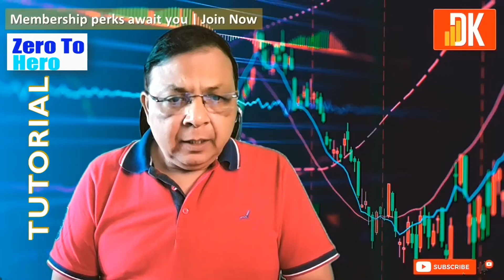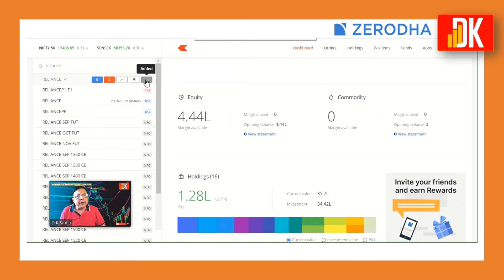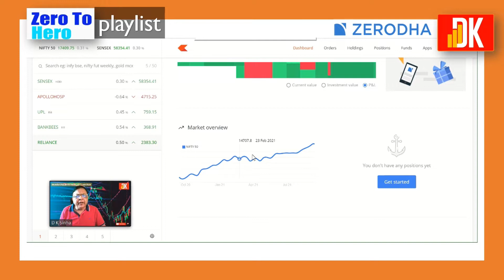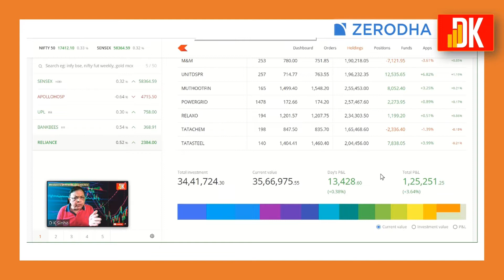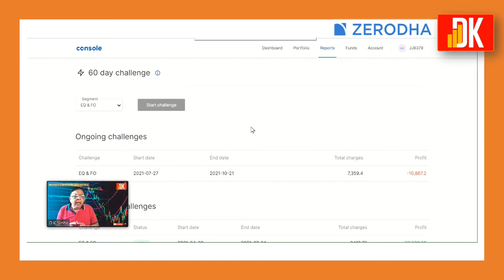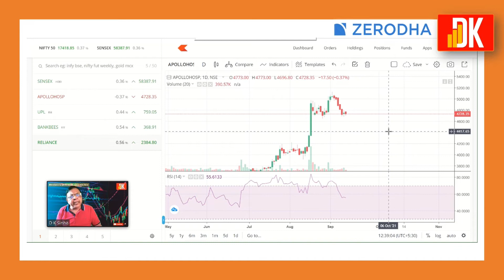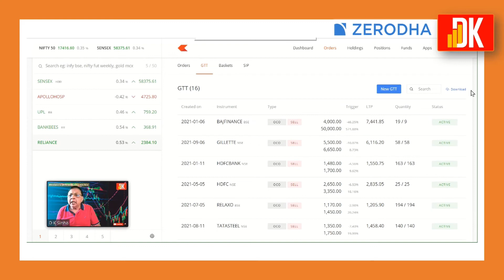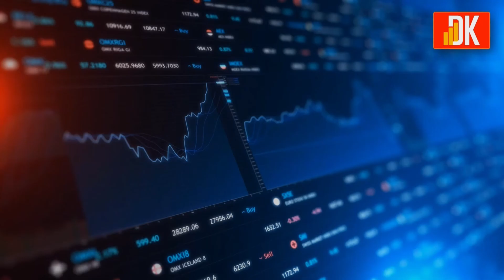The Zerodha Kite App: How To Use It For Beginners? | Zero to Hero #90 | D K Sinha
In this tutorial under Zero to Hero series, D K Sinha gives a practical to use Zerodha Kite for beginners in the market showing features of Zerodha kite application. Zerodha is India's leading broking company for stock and commodity trading.